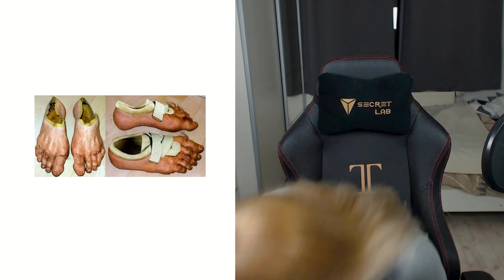Die VERRÜCKTESTEN SCHUHE 2020?!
💖Hol dir JETZT DEINEN Merch!💖

🔥 Social Medias 🔥

🔊 HINTERGRUND MUSIK 🔊